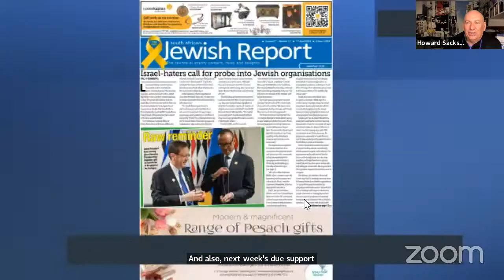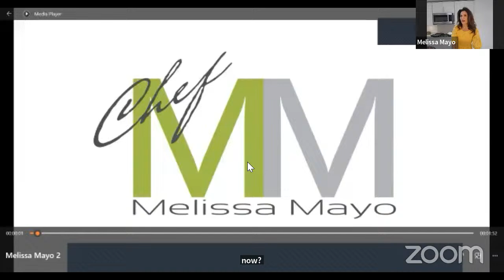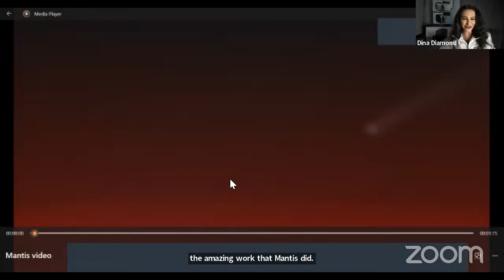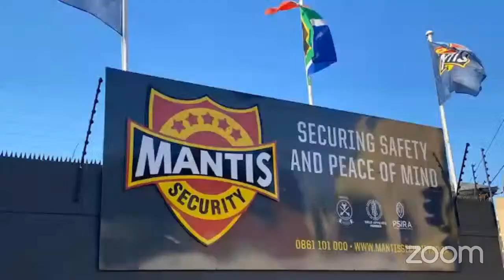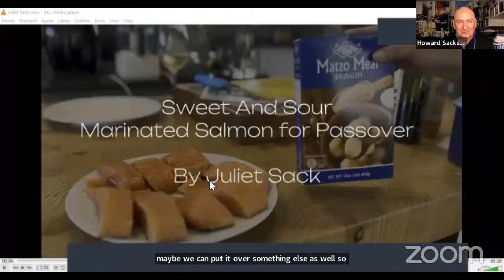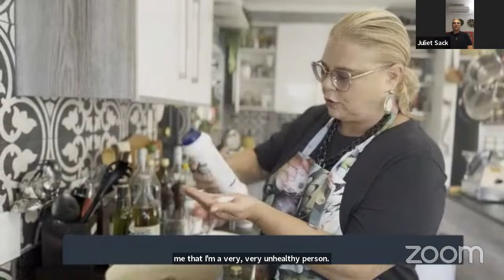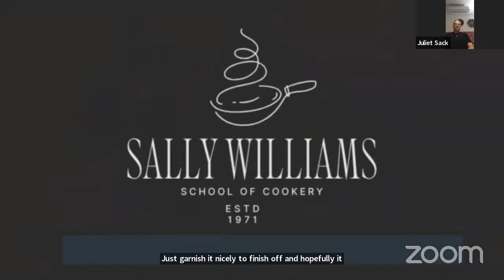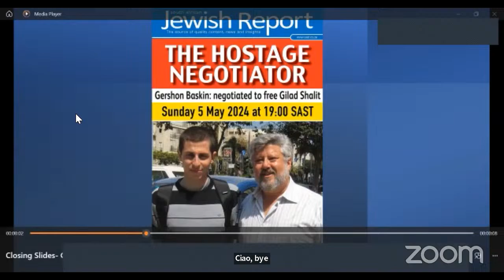Cooked on Pesach!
For the Jewish people, comfort has always been found in food. This Pesach we need it more than ever.
Join our outstanding collection of culinary masters including:
kitchen superstar - Melissa Mayo, all the way from Los Angeles; Lauren Boolkin - regular SA Jewish Report contributor and wizz with any kitchen appliance; Miriam Mishan - Moroccan Israeli, debuting her Sephardi cooking mastery; Daniel Kusner (aka Chef Dan), our youngest gastronomic innovator; and Juliet Sack with moreish cooking in her genes as the daughter of nougat queen, Sally Williams.
A feast not to be missed!

Support the free publication and distribution of the SA Jewish Report by making a donation